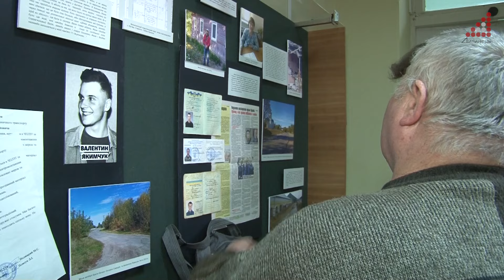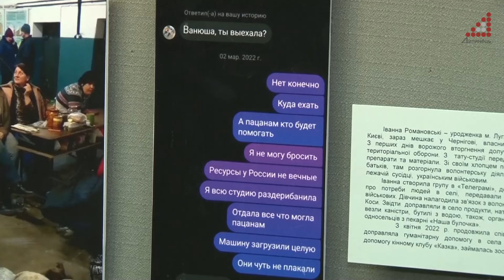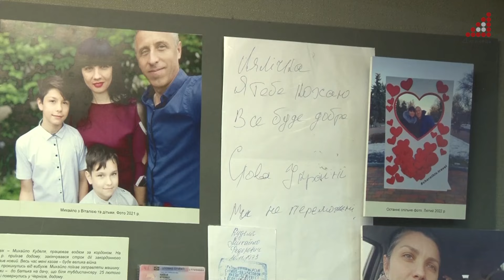“Я вам цей борг ніколи не залишу”У музеї Тарновського діє виставка тих,хто пережив окупацію